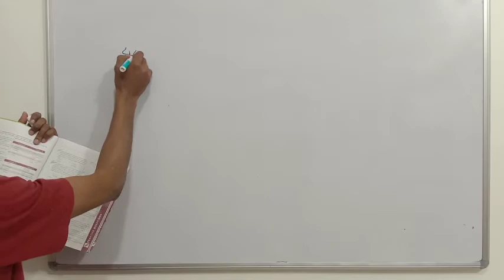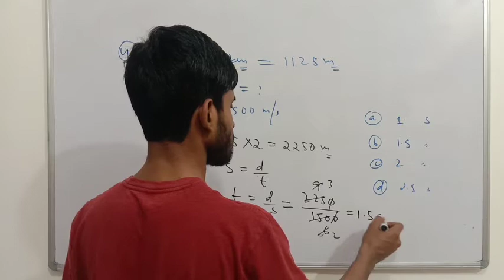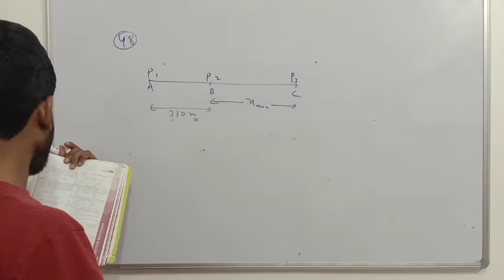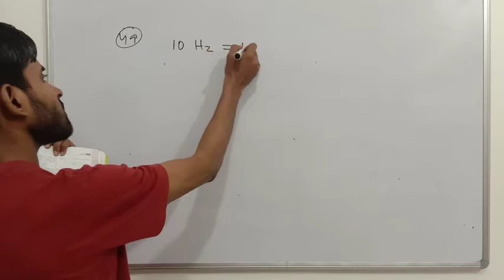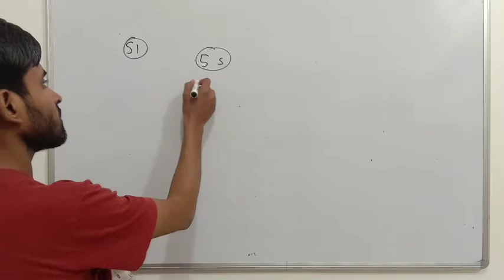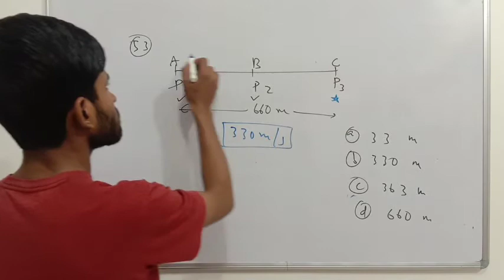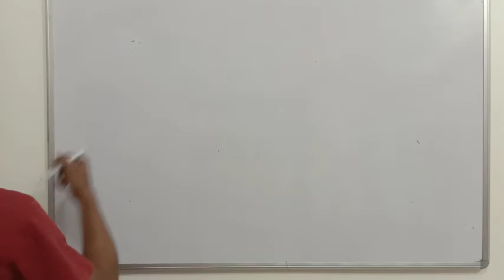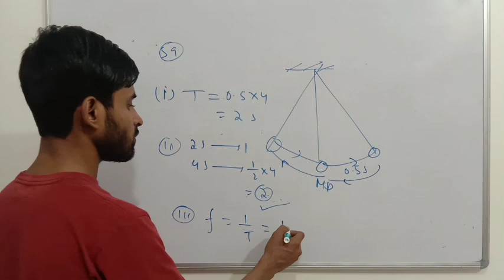Class 7 Pearson IIT Foundation Series | Sound | Level 2 Questions with Theory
Book: Class 7 Pearson IIT Foundation Series Physics
Chapter: Sound
Discussed: Level 1 Questions

Support us :
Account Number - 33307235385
IFSC- SBIN0000117